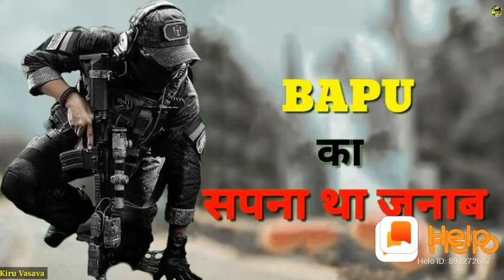⚔️Indian🌅 Army 💂इंडियन 🎧आर्मी का 🌅फैन🌄 नहीं हूं 🇮🇳सर 🏃WhatsApp status 😆video💯 Majedar